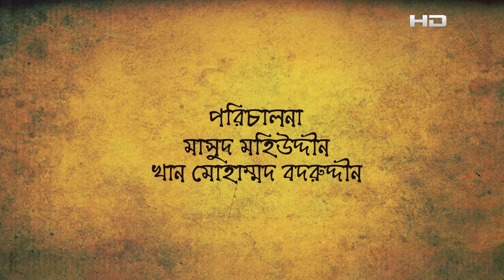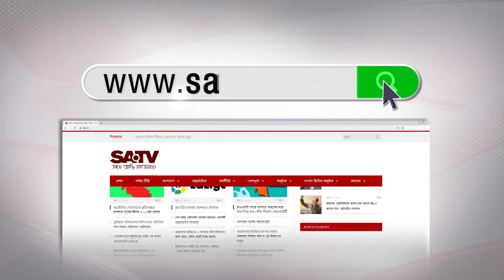Agun Poka | আগুন পোকা | Ep 66 | Ahmed Rubel | Tomalika | Mou | Shamol Mawla | Bangla Natok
SA TV Location:
Bangladesh